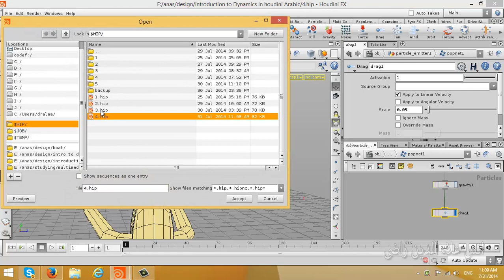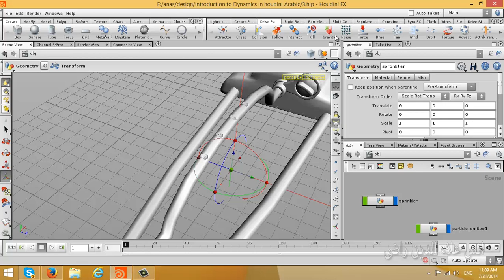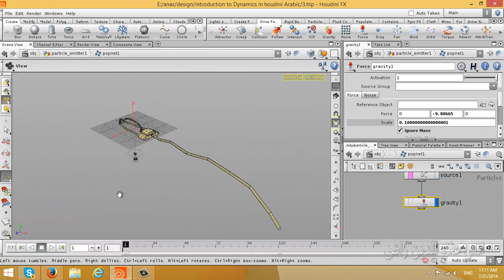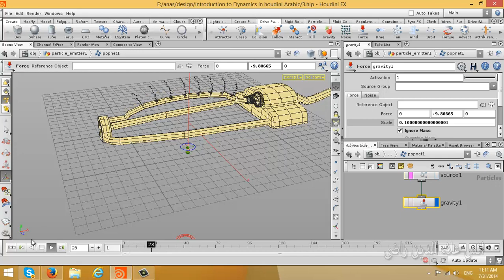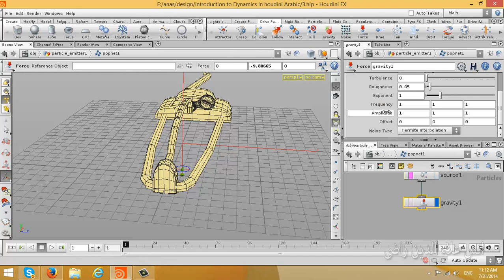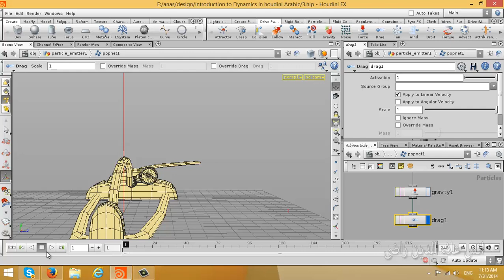6 - dynamics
الدرس السادس من دورة الدينامكس للبتدئين للهودينى